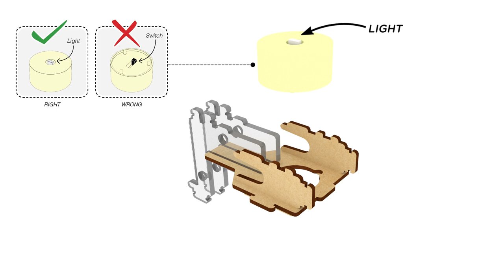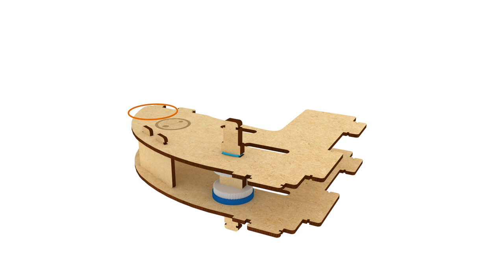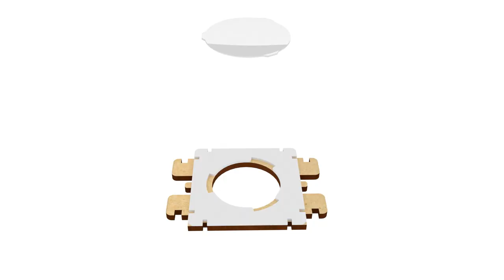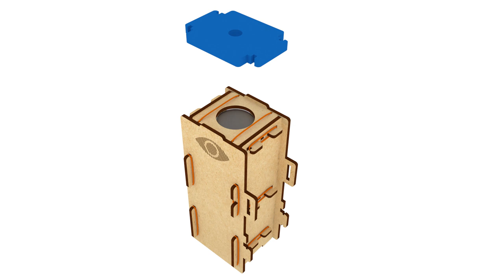SMARTIVITY | Microscope | How to Make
There is an entire world that is too small to be seen with the naked eye. Fortunately, man has invented microscopes to take a glimpse into this unseen universe. Using the fun and clear instruction booklet, you will be able to construct your very own microscope. Smartivity's microscope kit is useful for your young scientists to investigate small objects. The LED light allows for enhanced viewing of small details. Makers will have a blast learning and understanding the principles of optical instruments.

engineering toys
stem toys
science toys
educational toys
wooden construction toys
toys
wooden toys
learning games
Microscope